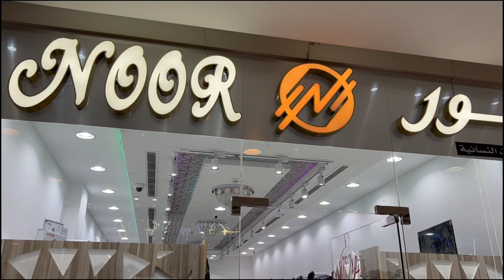BEST ABAYA SHOPPING IN JEDDAH, SAUDI ARABIA FOR EID | ECNOMICAL AND BEAUTIFUL | NILIZ COOK BOOK VLOG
Hello YT's! Welcome to my new vlog. Let's go for abaya shopping to sarafi mall for eid

Watch other vlogs and recipes by Niliz Cook Book Team:

History of Chail, Swabi

 • EXTREME BURGER CH...

HARY POTTER THEMED RESTAURANT

 • HARRY POTTER THEM...

RECENT HEAVY SNOWFALL IN MURREE

 • RECENT HEAVY SNOW...

BEDSHEET SHOPPING IN PESHAWAR

 • BEDSHEET SHOPPING...

PESHAWARS BEST FAMOUS FISH

 • PESHAWAR'S BEST F...

GOING TO PAKISTAN FROM SAUDI ARABIA

 • GOING TO PAKISTAN...

Taif Vlog | Episode 1

 • ROAD TRIP TO TAIF...

Taif Vlog | Episode 2

 • THE CITY OF GARDE...

Birthday surprise reaction vlog

 • BIRTHDAY SURPRISE...

Tea Party Vlog

 • HIGH TEA AT FRIEN...

Bakra Eid 2021 Vlog

 • Eid Al Adha Vlog ...

McDonald's BTS Meal recipe

 • McDonald's BTS Me...

Turkish Rice Recipe

 • Turkish Rice Plat...

Hot Chaat Recipe

 • Hot Chana Chaat |...

Turkish Kebab Platter

 • Turkish Kebab Pla...

Finger Food / Kids Party Vlog

 • What is Finger Fo...

 • Mango Ice Cream R...

Meethi Tikiyan / Koonday Recipe

 • SALAD DECORATION ...

Sunflower Salad Recipe & Decoration Idea

 • SALAD DECORATION ...

 • Delicious Banoffe...

Crispy Shawarma Pack Recipe

 • Crispy Shawarma P...

Cat bath Vlog | Pet clinic tour vlog

 • Taking My Cat For...

Best Reshewala Haleem / Daleem Recipe

 • Best Reshewala Ha...

Souffle Omelette Recipe

 • Super Fluffy Souf...

Frying Pan Cake Recipe

 • Easy 15 Minute CH...

Donut in a mug recipe

 • Donut In a Mug | ...

 • CHICKEN HANDI REC...

Mini Tawa Pizza Recipe

 • MINI PAN / TAWA P...

Mongolian Beef Recipe

 • Mongolian Beef Re...